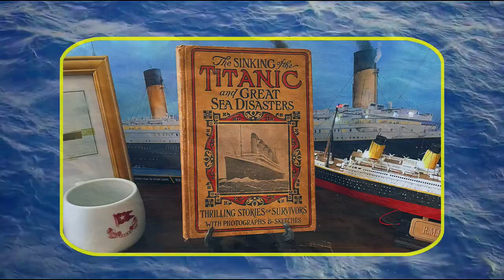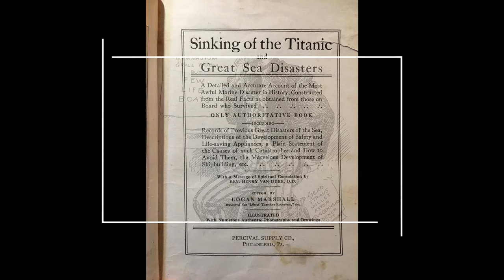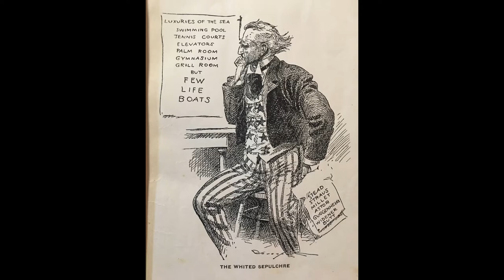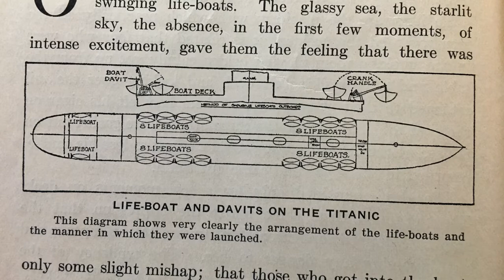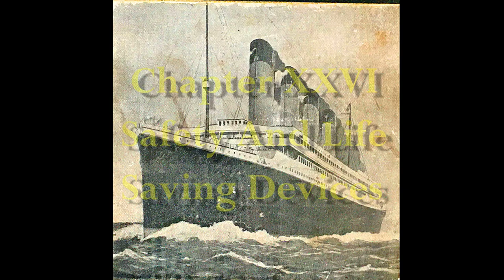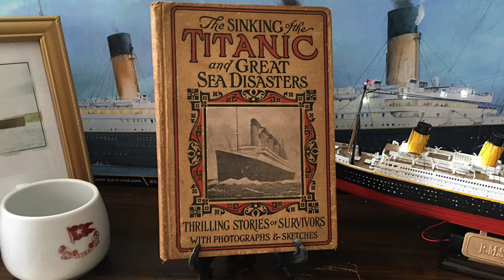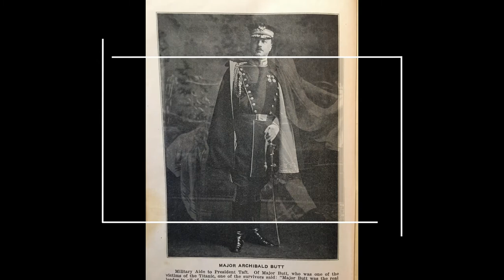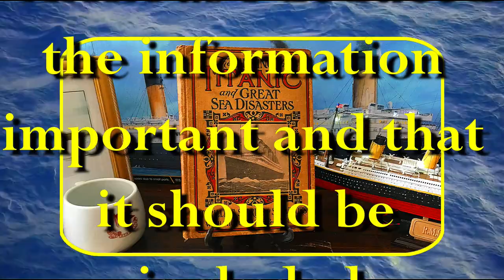Sinking of the Titanic and Great Sea Disasters by W. E. SCULL (1912) Part Six Chapters 24 to 29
Chapter XXIV (Other Great Marine Disasters)
Chapter XXV (Development of Ship Building)
Chapter XXVI (Safety And Life Saving Devices)
Chapter XXVII (Time For Reflection and Reforms)
Chapter XXIX (The Senatorial Investigation)
As read by Jerry Bourget
Note:  Book has many missing pages and missing Chapters. Chapters 15, 22, 28 and 29 were completely missing. I used the updated copy for Chapters 15, 22 and 29 as I thought the information was too important not to add. Please keep in mind that this book is 109 years old and has had many owners since its printing.